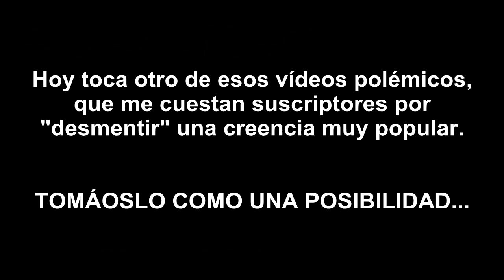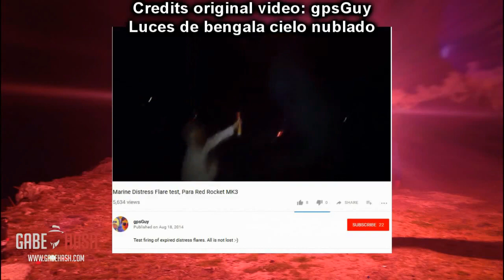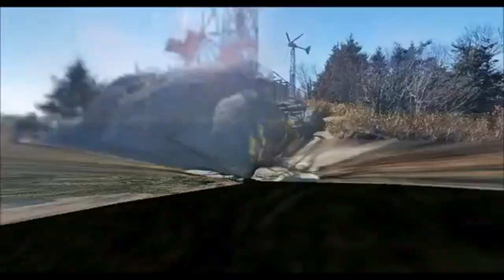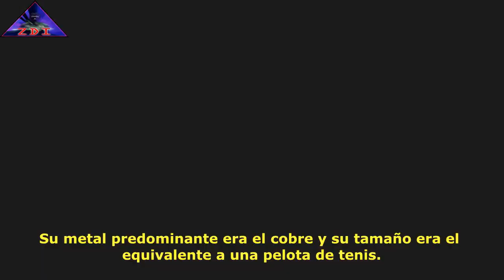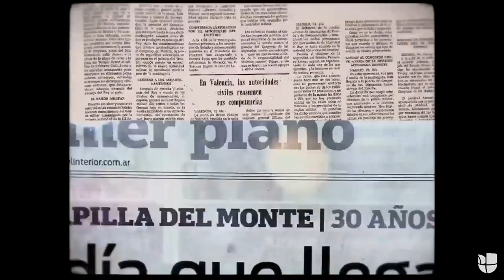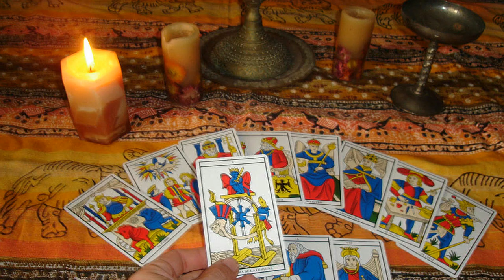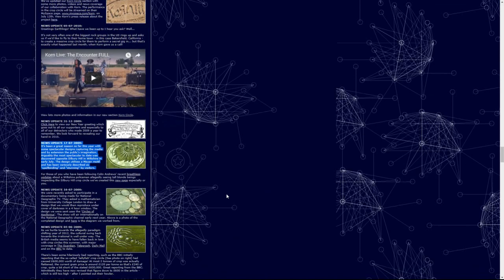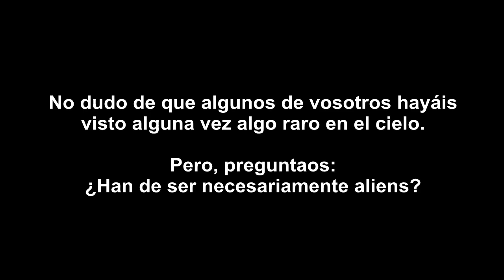👽 ¿Los OVNIS son NAVES EXTRATERRESTRES? 👽 Ovnis documental 👽 Ufología 👽 Extraterrestres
☑️ Un análisis científico sobre el fenómeno OVNI. ¿Son realmente naves extraterrestres?

¿Estás seguro de tu memoria? - Inserción y borrado de recuerdos en la actualidad:

Portalcienciayficcion.com es una comunidad en castellano de ciencia y ciencia ficción, creada a finales del 2009. Ha sido concebida como una plataforma gratuita a disposición de personas interesadas en dar a conocer sus trabajos; ya sea publicando parte o la totalidad de algunas de sus obras, como publicitándolas mediante artículos, entrevistas, etc… También se pretende informar sobre un amplio abanico de disciplinas y materias con el mayor rigor posible (tanto científicas como de entretenimiento futurista), así como ofrecer descargas y foros de debate y opinión (entre otras cosas). Nuestro portal no tiene ánimo de lucro (y prueba de ello es que no hay un solo anuncio publicitario en ninguna de sus páginas, ni monetizamos este canal youtube).